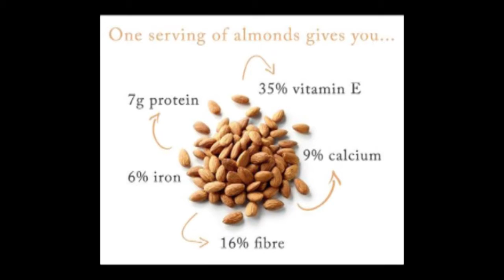रोजाना 5 बादाम खाने के अनेको फायदे जानकर दंग रह जायेंगे आप | Benefits of Almonds